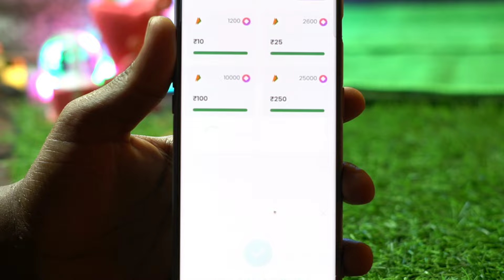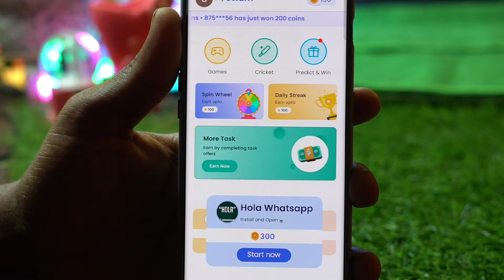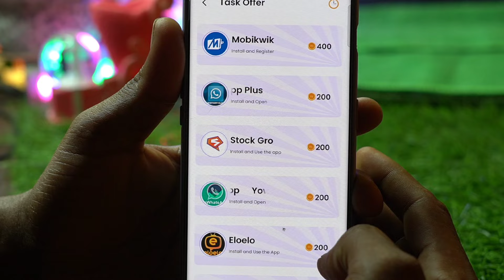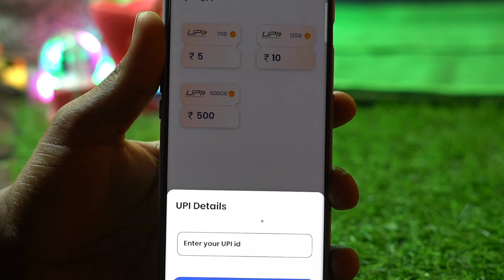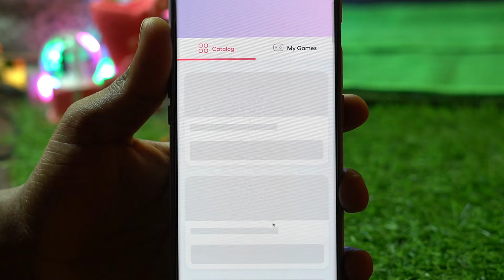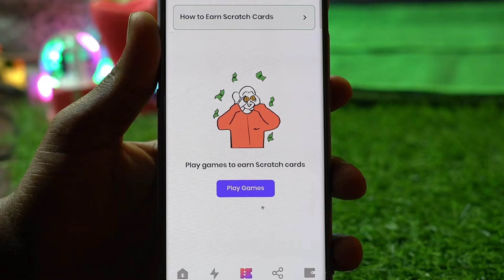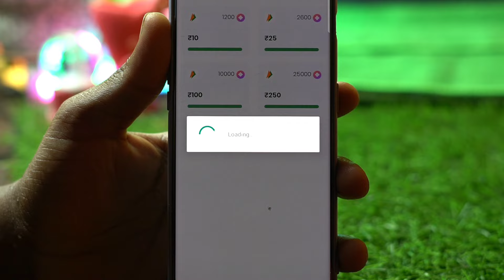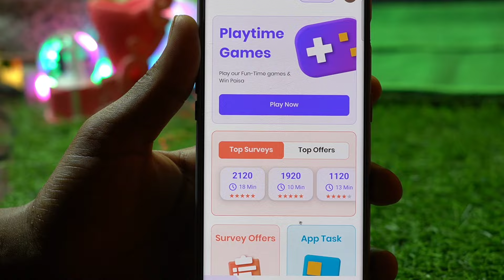1 Minutes : ₹20/- हर मिनट पैसे कमाओं | Top 2 Best App 2024 | instant withdraw Bank & Upi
भारत का नया गेम खेलों पैसे कमाओं आपको यहां पर ₹5,000/- रुपए मिलने वाला है सिधे बैंक में वह भी बिना एक रुपए लगाए इसलिए सबसे पहले वीडियो को देखकर पूरी जानकारी ले  उसके बाद गेम को डाउनलोड करें ताकि आप गेम कैसे खेलेंगे वह सही तरीके समझ पाए और आसानी से पैसे बैंक में निकाल पाएं

Dwonlode Now:-

2024 me india ka game
2024 ka best gaming earning app
2024 ka best game
2024 ka best gaming earning app

1 Game : ₹251 Game khel kar paise kamao | Indian Best Gameing App | instant withdraw Bank